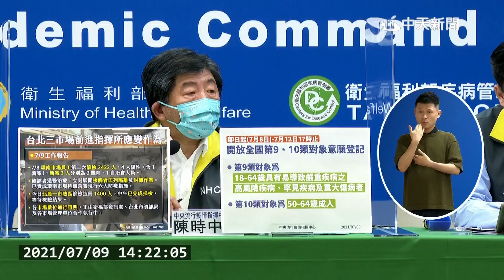【頭條點新聞】陳時中認了微解封有矛盾! "他們"沒打疫苗...阿中為這件事睡不著 X話vs.金句 您怎麼看?!